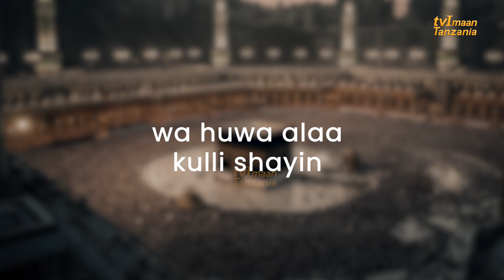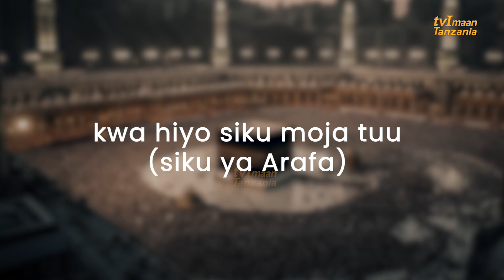USIKOSE KUOMBA DUA KATIKA SIKU HII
Ni siku ambayo unatakiwa kupanga ratiba zako vizuri na kuitumia ipasavyo siku hii kwani ni siku yenye masaa muhimu zaidi duniani na ni siku yenye fadhila kubwa ndani yake.

Changia Redio na Tv Imaan ili ilete nuru nyumbani kwako.

Beneficiary: TIF TV IMAAN
Currency: TANZANIAN SHILLINGS
Banker: KCB BANK (T) LTD
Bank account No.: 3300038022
Swift Code :  KCBLTZTZ
Branch: MOROGORO BRANCH
City: MOROGORO
Country: TANZANIA

KUCHANGIA REDIO IMAAN

Beneficiary: TIF RADIO IMAAN
Currency: TANZANIAN SHILLINGS
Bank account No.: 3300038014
Swift Code :  KCBLTZTZ
Branch: MOROGORO BRANCH
City: MOROGORO
Country: TANZANIA
T-SHILLING ACCOUNT
Beneficiary: TELEVISION IMAAN
Currency: TANZANIAN SHILLINGS
Banker: AMANA BANK (T) LTD
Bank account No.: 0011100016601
Branch: TANDAMTI BRANCH
City: DAR ES SALAAM
Country: TANZANIA

USD ACCOUNT
Beneficiary: TELEVISION IMAAN
Currency: US DOLLARS
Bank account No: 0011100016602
Branch: TANDAMTI BRANCH
Country: TANZANIA
Correspondence Bank: STANDARD CHARTED BANK
Swift Code: SCBL4533
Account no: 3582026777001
Country: USA/NEW YORK